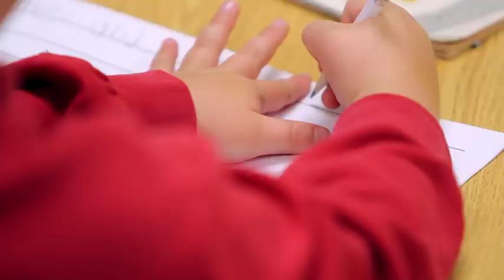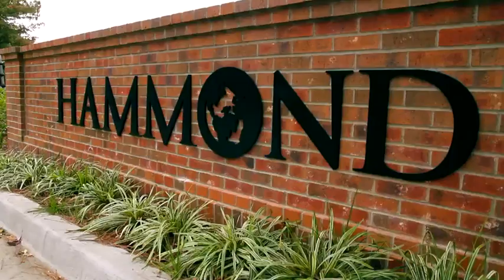Hammond Lower School